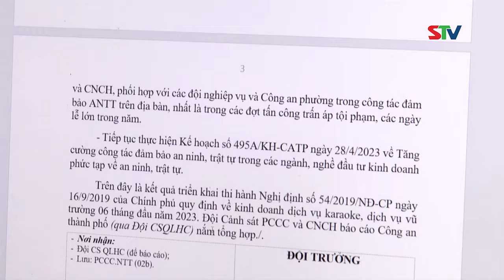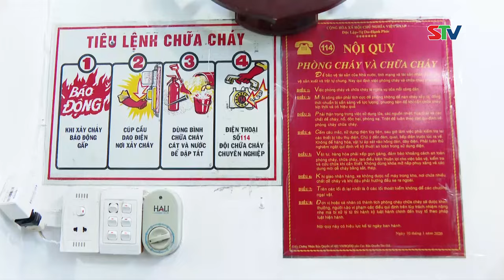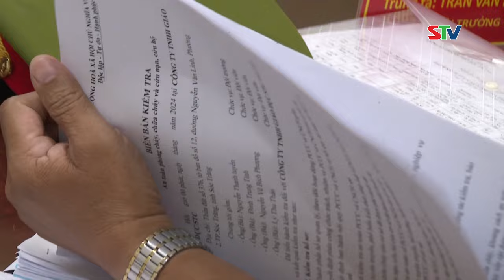STV - TP. Sóc Trăng: Công tác phòng cháy, chữa cháy và cứu nạn, cứu hộ đạt nhiều kết quả tích cực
STV - Trong 6 tháng đầu năm 2024, trên địa bàn TP. Sóc Trăng không xảy ra vụ cháy nghiêm trọng. Những vụ cháy nhỏ đã được lực lượng tại chỗ kịp thời xử lý, phát huy được sức mạnh của Tổ liên gia an toàn phòng cháy, chữa cháy nên không gây thiệt hại về người.